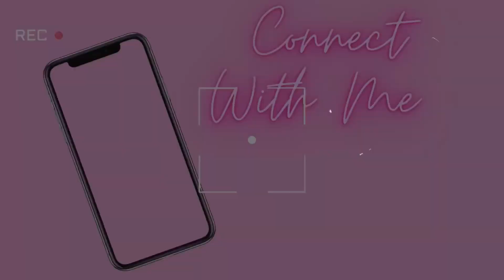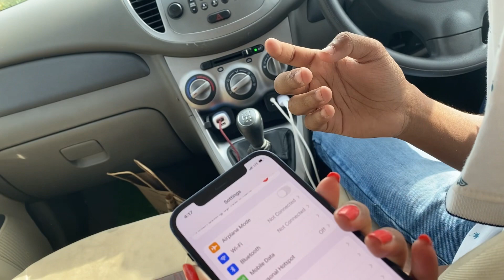Mera New IPhone ???🥳♥️ || Vlog #22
Keep loving
Keep supporting🦋